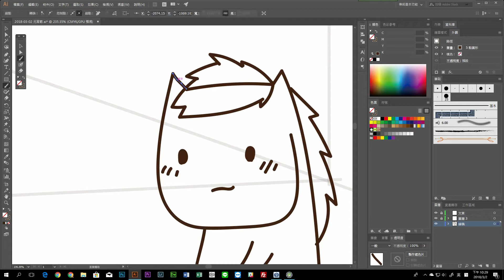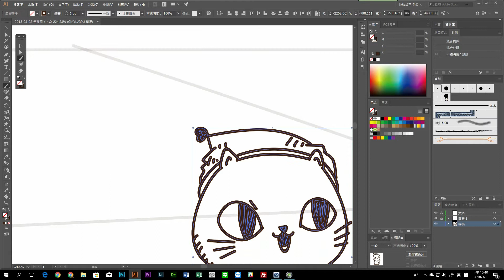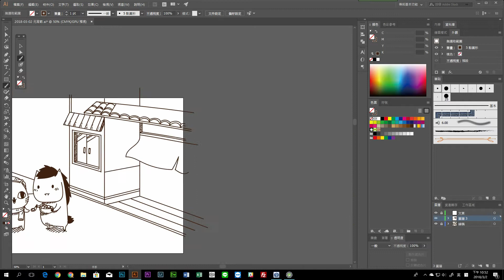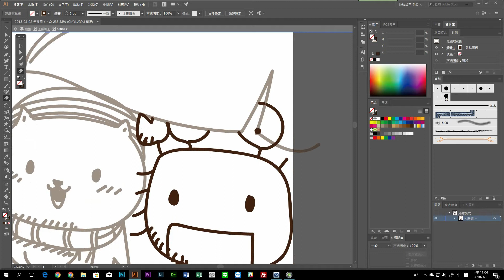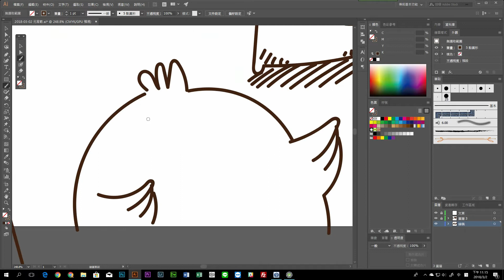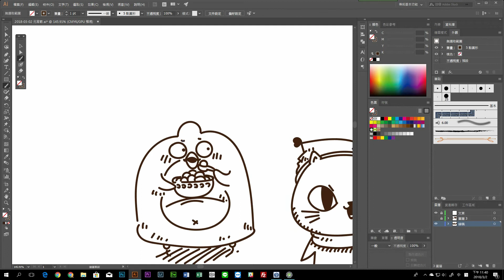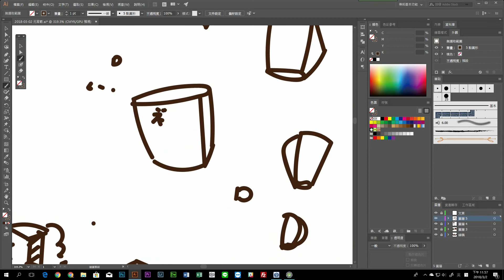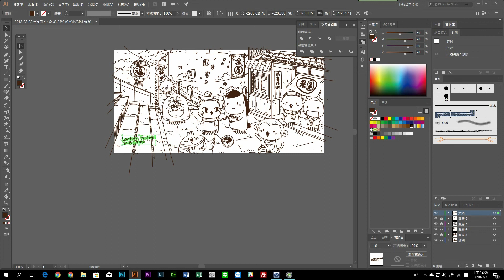543 : Lantern Festival 2018 : 元宵節 : niconico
spring party